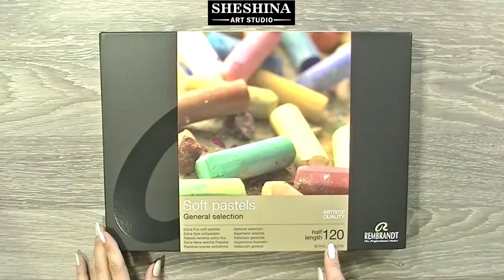How to draw corn on the cob with soft pastels 🎨 REAL-TIME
🎨How to draw corn on the cob with soft pastels 🎨 How to draw a STILL LIFE | REAL-TIME
📌 Materials:
* Sandpaper 1000

This video will show you how to draw, quickly and easily, step by step corn on the cob on sandpaper with soft pastels.

This is a REAL-TIME Soft Pastels Drawing Tutorial.